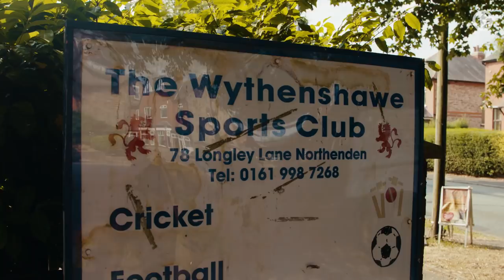What happened to state school cricket? – Inner-city cricket: the state of play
Since Paul Collingwood retired in 2011, no English batsman from a state school has managed to hold down a regular spot in the national team. In Hull and Durham, nascent schemes seek to increase involvement among young people whose schools prioritise other sports.